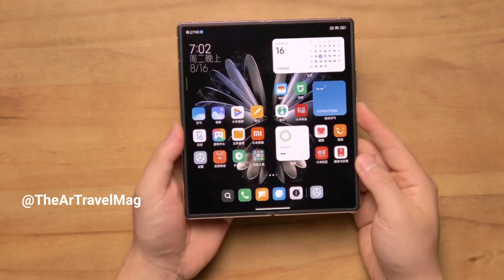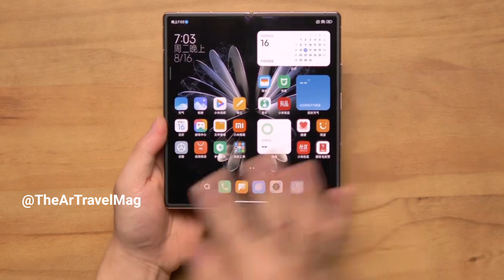샤오미 Mix 폴드2 (프리미엄 골드) 개봉 및 접는 스크린 테스트! - ASMR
오늘 저는 Xiaomi MIX Fold 2의 녹색 버전을 개봉하고 힌지와 화면을 테스트할 것입니다.  즐기시기 바랍니다!